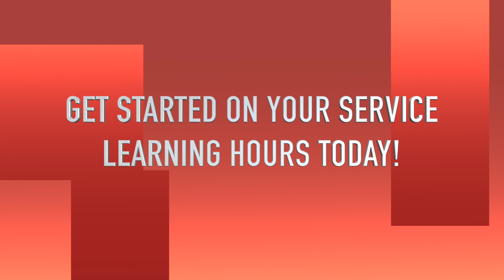How to Earn Service Learning Hours at City Schools